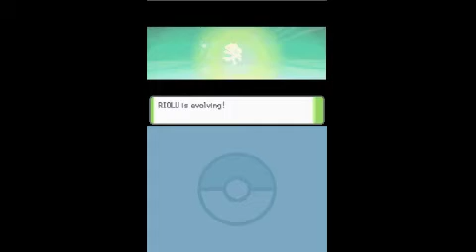Pokemon Diamond {31}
We have Lucario! regrouped with the others, went to Lake Valor and fought Saturn .Player and Footage by C-Bean